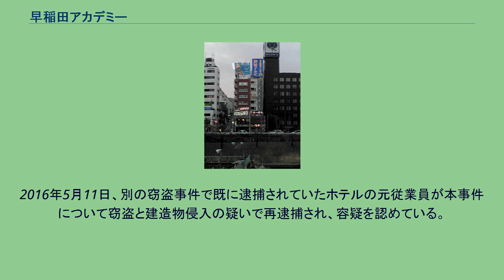早稲田アカデミー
早稲田アカデミー（わせだアカデミー）は、関東地方に展開する中学・高校・大学受験専門進学塾。
略称は「早稲アカ」。
名前に早稲田とついているが、これは創業者が早稲田大学大学院を修了していて、早稲田アカデミーの前身が「早稲田大学院生塾」という名前だったことに端を発するもので、早稲田大学とも東京都新宿区早稲田の地名とも直接の関係はない。
1975年に創業者である須野田誠が、杉並区阿佐ヶ谷で始めた小中学生対象の学習塾に端を発する。
2001年に高校入試において、早慶附属高校合格者数1位となった。
この地位は2021年現在も守り続けており、同年の合格者数は1748名（定員約1506名）であった。
また同年の開成高校合格者数は111名で14年連続で全国1位である。
野田クルゼ 2005年に医歯薬専門予備校「野田クルゼ」の運営会社である株式会社野田学園を買収し連結子会社とした。
2007年夏に、2008年3月期の業績に関し、大幅な業績下方修正を発表。
東進ハイスクール等を運営している株式会社ナガセが、早稲田アカデミーの株式取得を進めており、2007年12月26日時点で取得株数は680,000株となり、公表ベースで8.86%を保有している（財務省5%ルール報告：2007年12月26日受付分）。
2010年3月からは現役高校生を対象に新しく「野田クルゼ現役館」を開設し、現役生と浪人生のすみわけを図った。
2010年8月に、株式会社明光ネットワークジャパンと資本業務提携し、両社で「早稲田アカデミー個別指導学館」の新規立ち上げを発表。
2010年9月に、創業者の妻・須野田珠美が保有していた株式の一部を英進館株式会社に市場外（相対取引）で譲渡したため、筆頭株主が株式会社ナガセに変更となった。
塾生数は約39,116人（連結）。
教室数は154（集団・個別）。
（2020年3月31日現在） 「日本一の夏期合宿」と銘打ち、毎年8月に志賀高原（小4、小5、小6、中1、中3）と苗場（小6、中2、高2、高3）で夏期合宿を行っていた。
2020年以降は、夏期集中特訓と名称を変え、拠点校舎や都心部の貸し会議室にて行っている。
2015年8月10日、志賀高原で行われていた夏期合宿において、宿泊先である一つホテルで生徒から預かった貴重品が、盗難にあった事実が判明した。
早稲田アカデミーによると、盗まれたのは生徒およそ340人の財布と、スマートフォンおよそ120台。
合宿は8日～12日までの日程行われ、初日に生徒から貴重品を集めていた。
塾では貴重品は例年はホテルに預けていたが、今年は部屋ごとに集めて布袋に入れ、それらを初日の夕方に複数の段ボール箱に入れ、ホワイトボードで仕切ったロビーの一角に置いた。
9日午前2時にはあったのが塾側が確認しているが、午前7時に再度確認したところ、なくなっていたという。
ホテルは塾の貸し切りで、玄関は無施錠だった。
生徒1人辺りの所持金は3000～4000円であった。
塾の担当者は「数人が相部屋のため、子ども同士の盗難やトラブルを防ぐ目的で貴重品を集めた」と説明し、謝罪。
塾側は9日、長野県警中野署に被害届を出し、保護者全員に電話で事情を説明したという。
2015年8月11日、早稲田アカデミー・山本 豊取締役が、管理に落ち度があったことを謝罪。
被害について同塾が全額補償することを発表した。
なお他のホテルで行っている合宿では、被害の報告はなかったという。
また、2015年8月14日には、本件に関する見解を公開。
2015年10月26日には、その後の状況も報告している。
2016年5月11日、別の窃盗事件で既に逮捕されていたホテルの元従業員が本事件について窃盗と建造物侵入の疑いで再逮捕され、容疑を認めている。